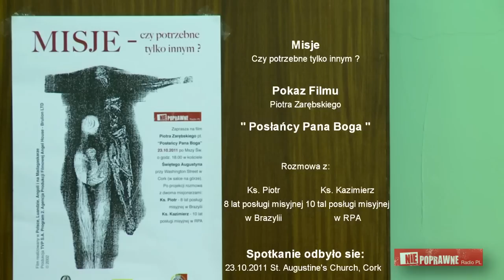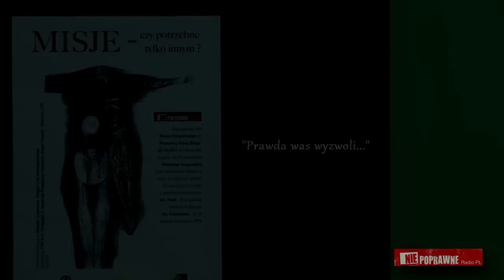Posłańcy Pana Boga - Piotr Zarębski - Spotkanie z misjonarzami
Po filmie "Posłańcy Pana Boga" Piotra Zarębskiego odbyło się w Cork w Irlandii (23 XI 2011) spotkanie.

Wojna, ideologie, obce kulty religijne, szok kulturowy- lata trudne, ale przede wszystkim najpiękniejsze lata życia. O tym opowiadają dwaj misjonarze:
ksiądz Piotr, który głosił 8 lat Słowo Boże w Brazylii i ksiądz Kazimierz,
który 10 lat nauczał w RPA.

Obejrzyjcie koniecznie w jakości HD. Jakość można ustawić na HD
(do tego służy zębatka na dolnym pasku pod obrazem).
Najlepiej ustawić obraz na cały ekran. Miłego oglądania.

Spotkanie zorganizowało Niepoprawne Radio PL - oddział Cork w Irlandii